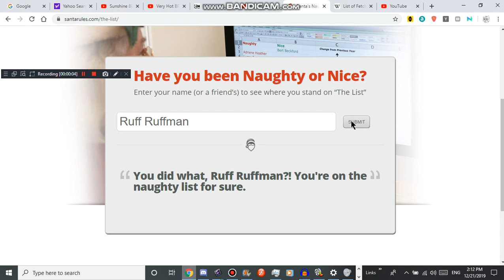Ruff Ruffman on the Naughty List...AGAIN!!!